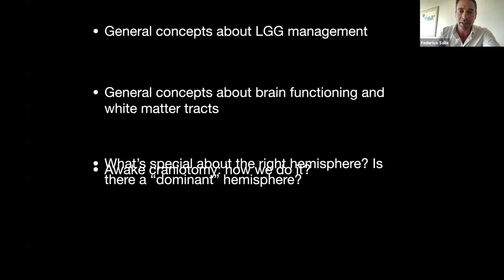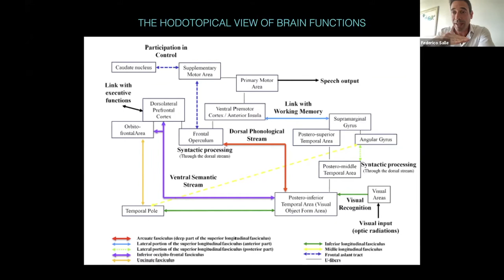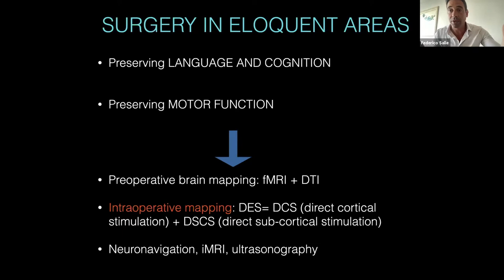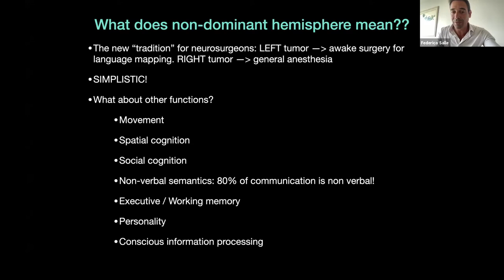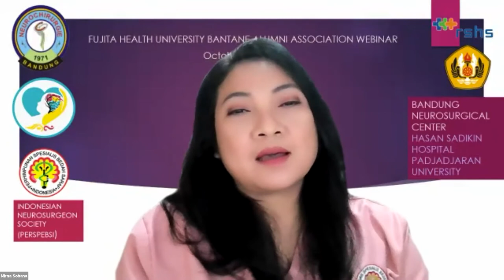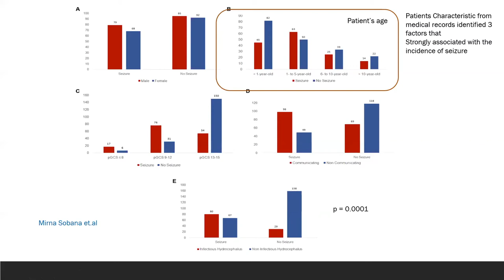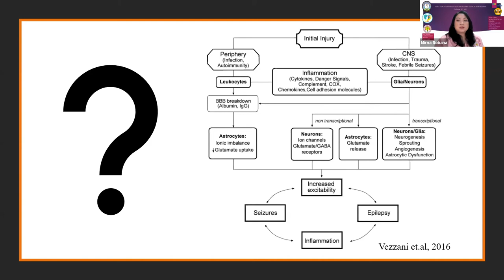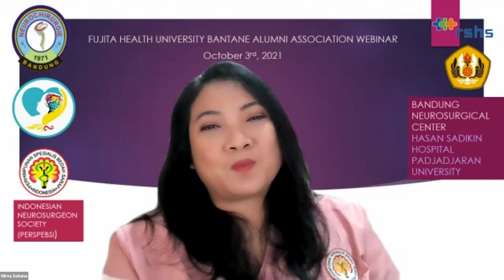FHU Alumni Webinar - Oct 3 - Awake Surgery in Glioma & Seizures in Hydrocephalus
These webinars are organized by the Alumni of the Fujita health University Bantane Hospital for the benefit of all the Young Neurosurgeons around the world